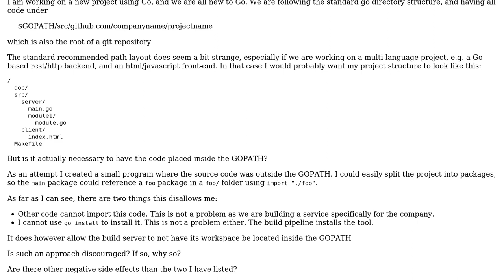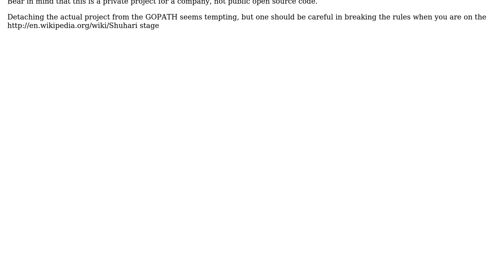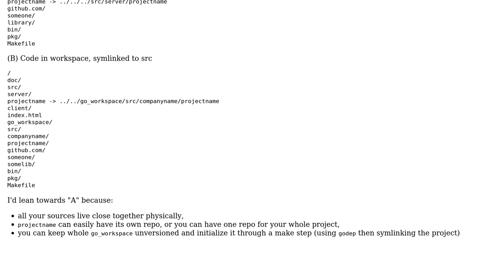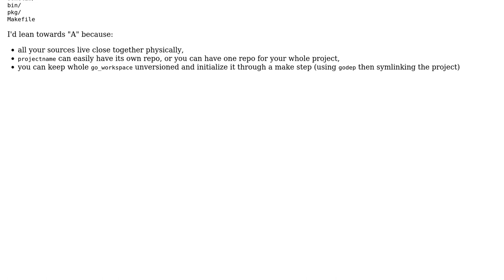Software Engineering: Is having source code for a Go project outside GOPATH a bad idea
With thanks & praise to God, and with thanks to the many people who have made this project possible! | Content (except music & images) licensed under CC BY-SA | Music | Images & others | With thanks to user Pete user Kos user Inanc Gumus user iccananea and the Stack Exchange Network Trademarks are property of their respective owners. You are responsible for your own actions.